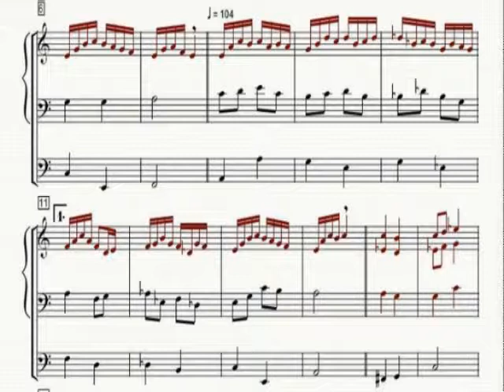VIA CRUCIS Station II from "14 brêves pour le Chemin de Croix"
In the catholic Religion, the "Path to the Cross" counts 14 stations. I have decided to write a short music (60 to 120 s) for each station.
1st station has a 1/2 time signature .;. 5th is 5/4 ... 9th is 9/8 ...last one is 14/8.
This music is for the station N° 2.